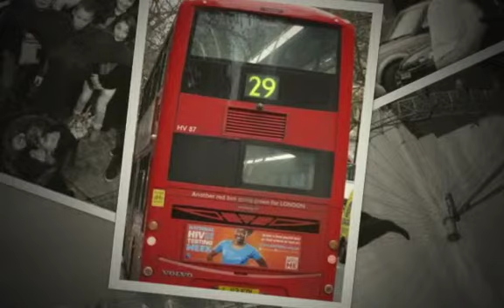Londres SD 480p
présentation du voyage des élèves de 3 èmes du collège Jean Moulin de Châteaulin à Londres